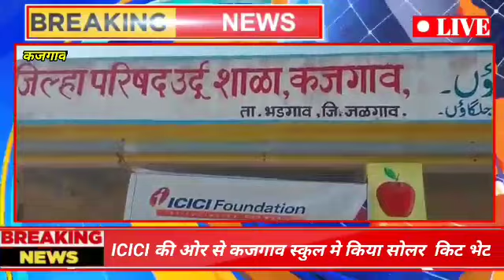कजगाव जिप उर्दू स्कुल मे आयसीआयसीआय फौंडेशन की ओर से सोलर पॅनल भेट, न्यूज एनी टाइम, News Any Time